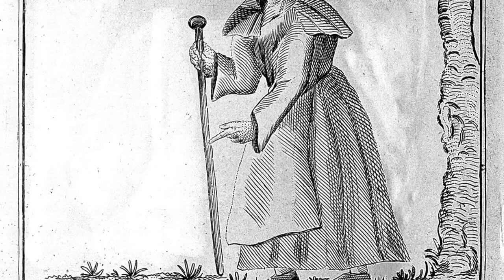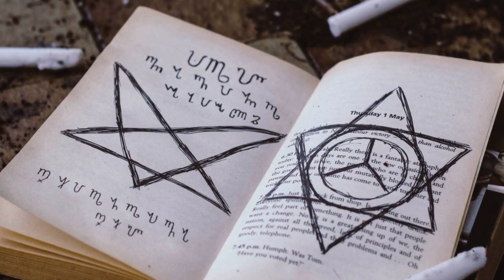Top 10 Things You Did Not Know About Witches | Facts About Witches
These facts about witches are the top 10 things you did not know about witches!

As the phrase witch hunt still shows, the Witch Craze of the early modern period is now an infamous byword for superstition, hysteria and irrational cruelty. Yet witch beliefs and persecutions remain surprisingly misunderstood.

Content of this Video:

00:00​​​ - Intro
01:08​​​ - Number 10
02:04​​​ - Number 9
03:20​​​ - Number 8
04:15​​​ - Number 7
05:33​​​ - Number 6
06:14​​​ - Number 5
07:33​​​ - Number 4
08:31​​​ - Number 3
10:00​​ - Number 2
10:57​​ - Number 1